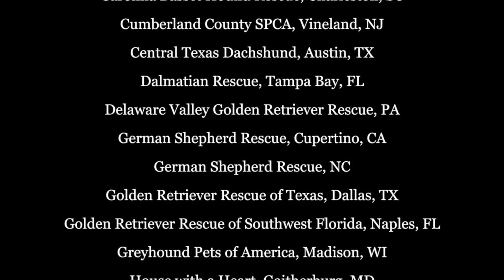The Grey Muzzle Movie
The Grey Muzzle Organization helps homeless and at-risk senior dogs by providing funding and resources to shelters, rescues, sanctuaries and other nonprofits nationwide. Watch this short video and find out how you can help. Video: Barbara Gross/Elderwand Productions.